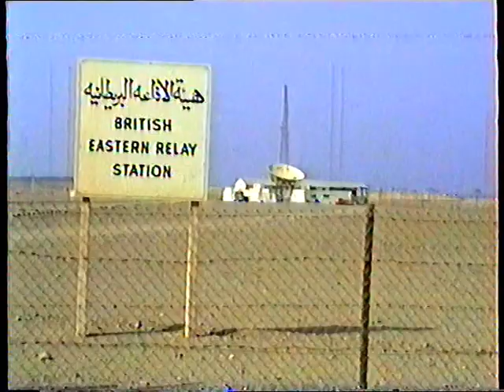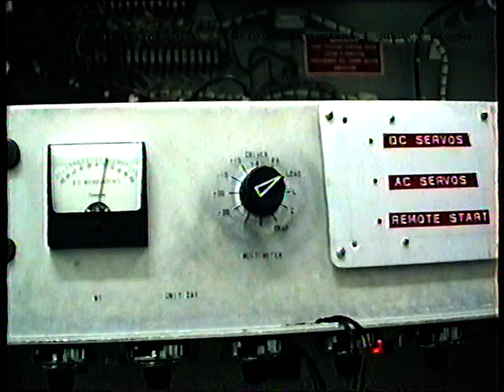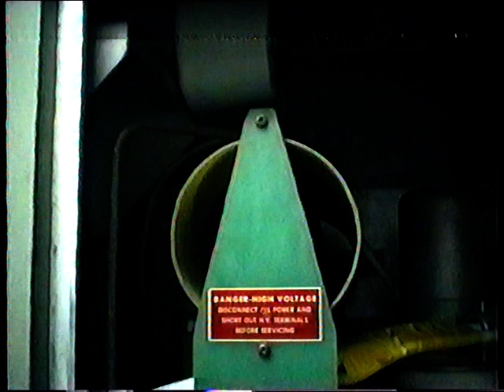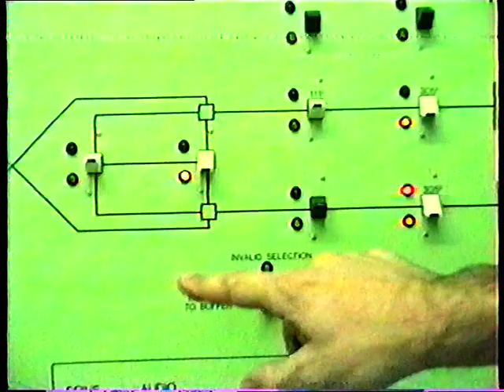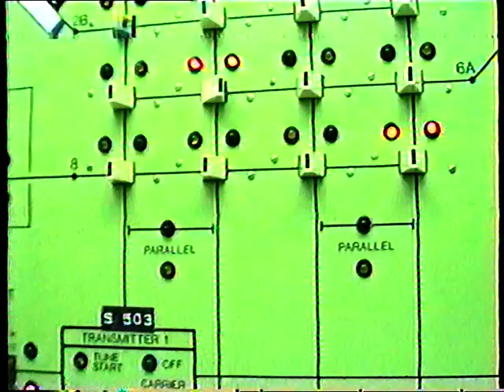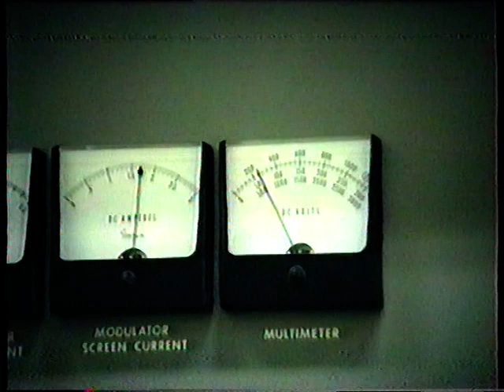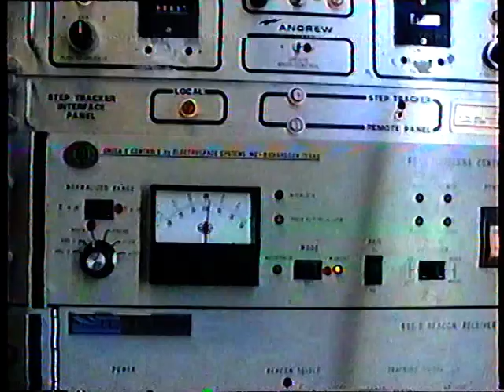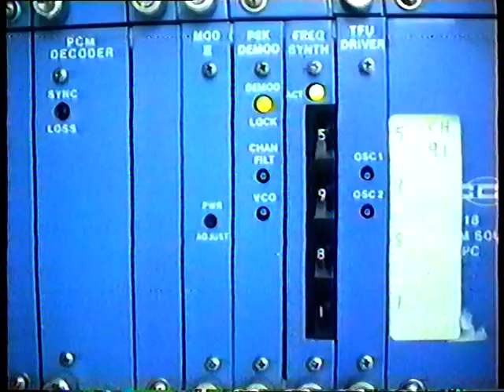HF Site Masirah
edited in camera tour of the BBC British Eastern Relay Station (BERS) filmed on a VHSC Panasonic camcorder in 1990

commentary was dubbed on afterwards but tides of time have taken its toll.